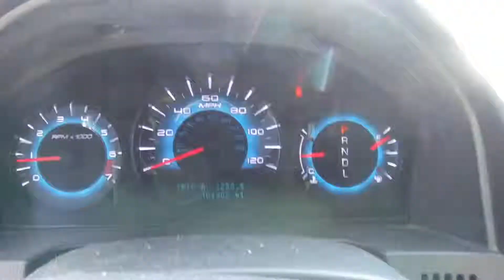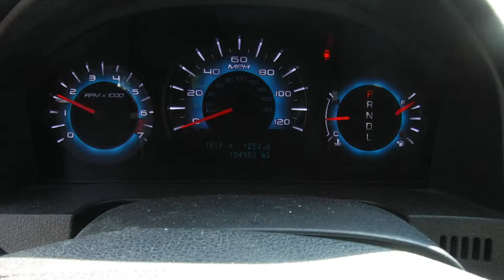S0329C 2012 Ford Fusion